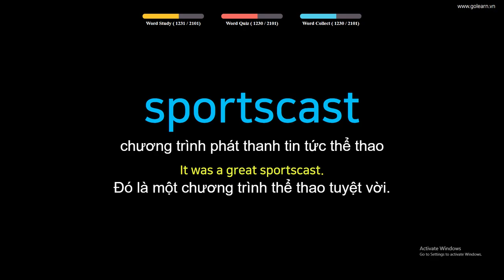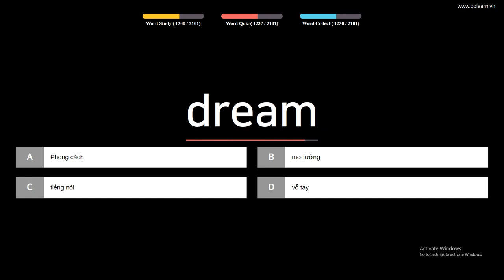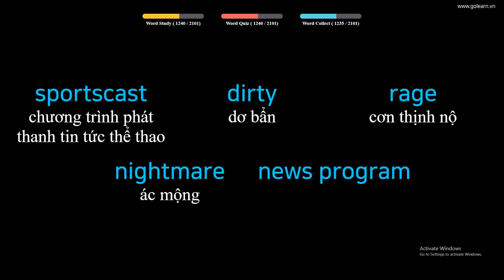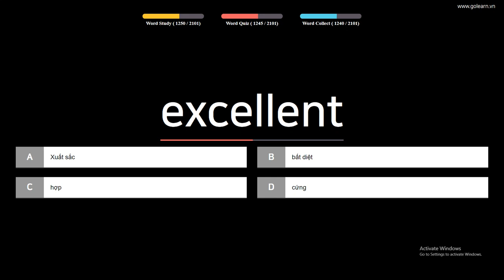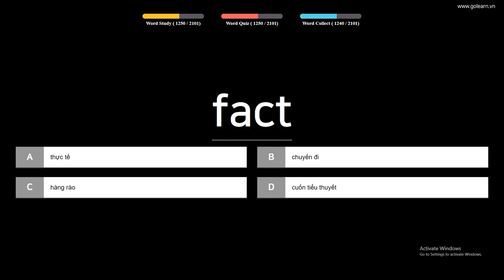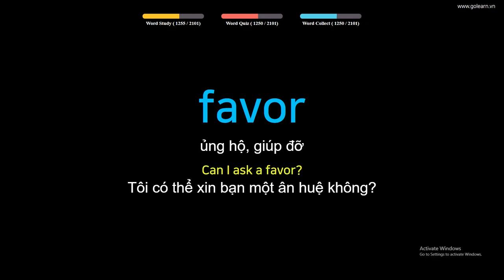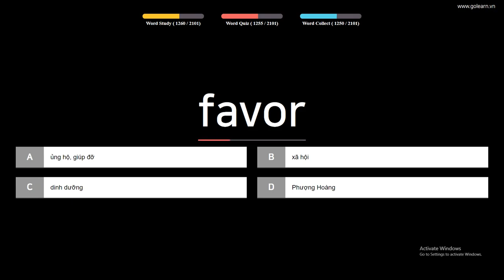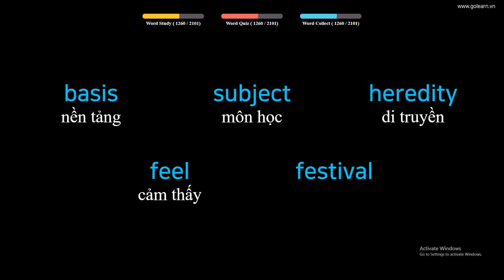English to Vietnamese Vocabulary Words Translate - PART 34